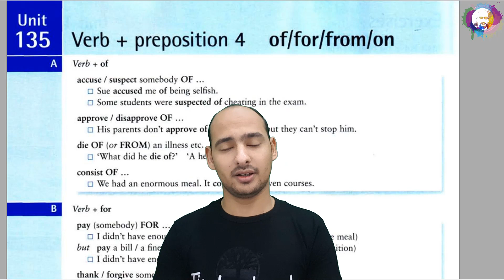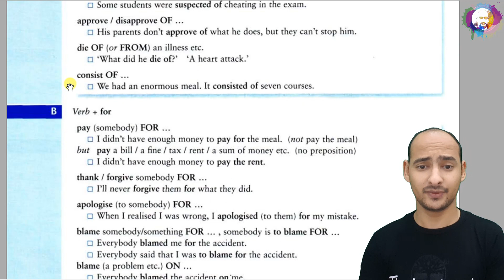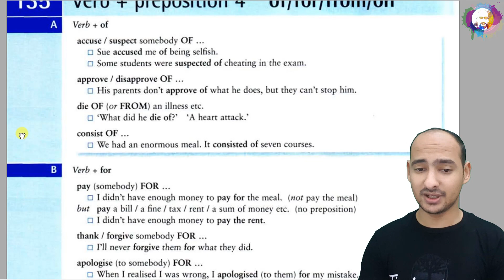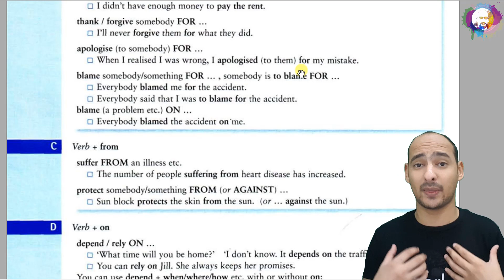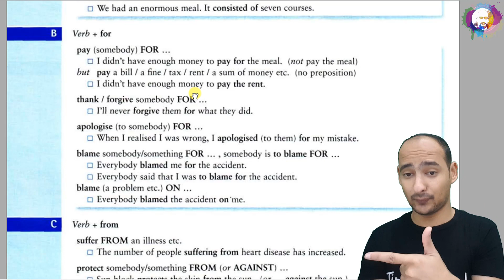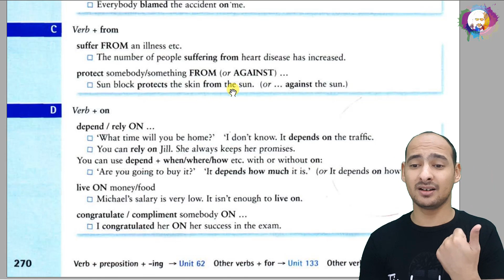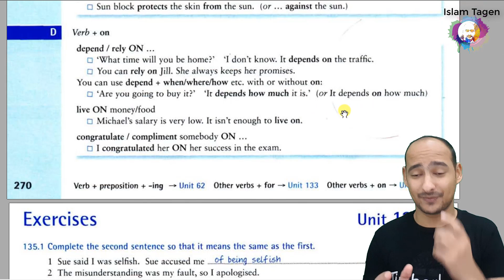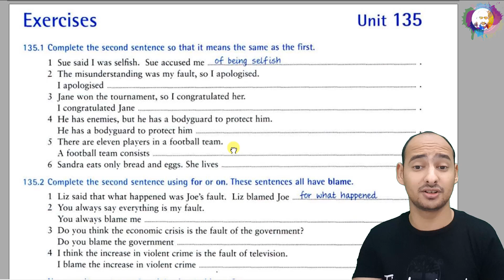Unit 135 "verb preposition 4 of / for / from / on'' فعل + حرف جر الجزء الرابع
سنتناول اليوم العديد من الافعال و كيف نستخدمها مع حرف الجر الخاص بها
مثل
of
for
from
on

من الهام حفظ حرف الجر الخاص بالفعل و كيف يتم استخدادمه